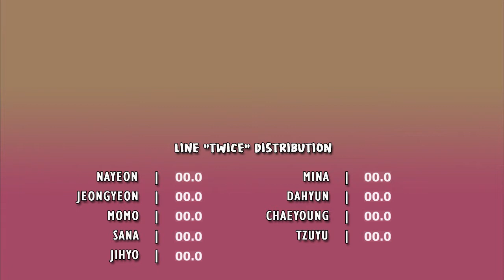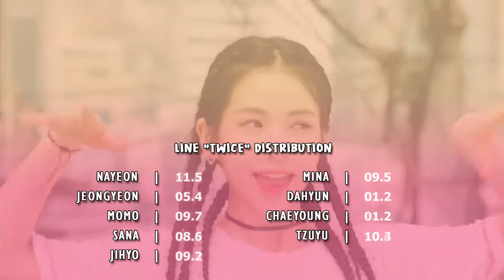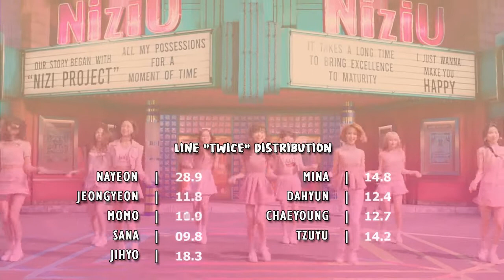How would TWICE Sing NIZIU - MAKE YOU HAPPY | Line Distribution